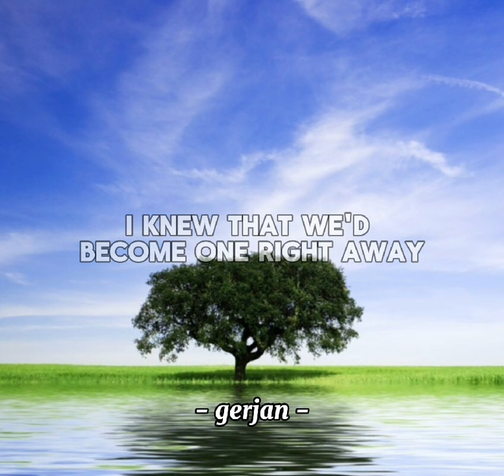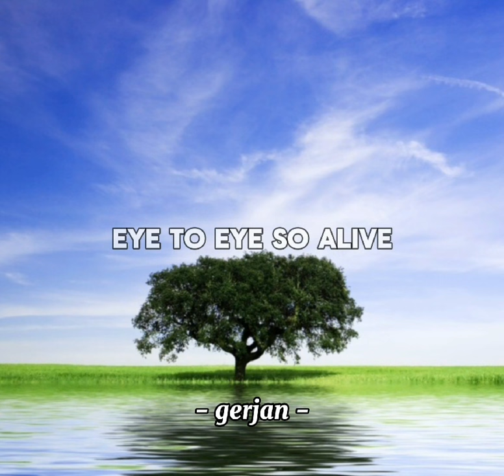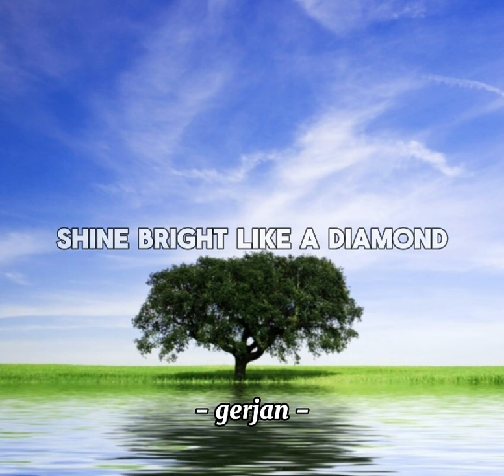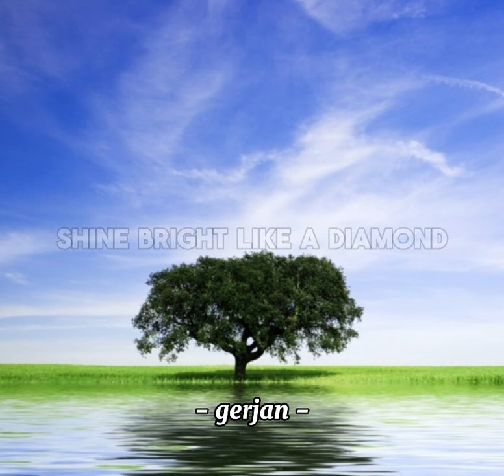Diamonds - Rihanna (Lyrics)🎵